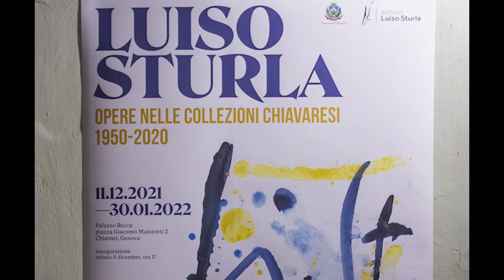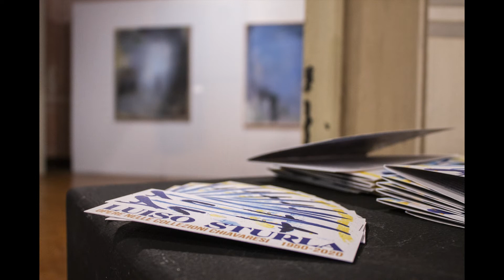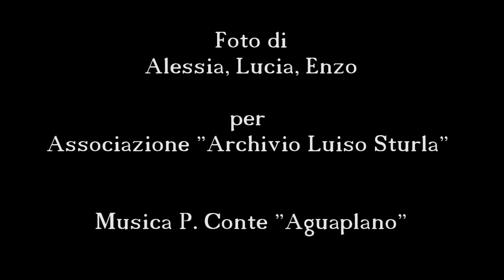Luiso Sturla opere nelle collezioni chiavaresi 1950 2020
Questa mostra ospitata a Palazzo Rocca è stata pensata come omaggio a tutti i Chiavaresi, che nel tempo, oltre settant'anni, hanno apprezzato e sostenuto l'opera di Luiso Sturla.
In ragione dello spazio disponibile, non è stato possibile presentare l'intero corpus delle opere segnalate dai collezionisti cittadini.